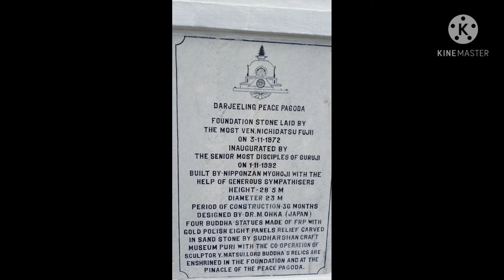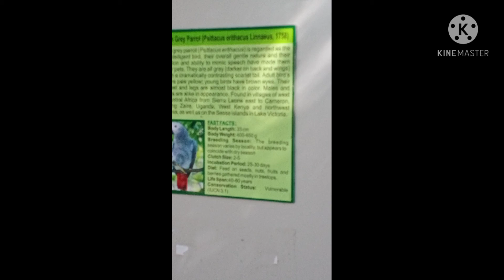Darjeeling Day3//Local sightseeing //Zoo//Glenary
Glenary # padmajanaidoozoo # Darjeeling mall